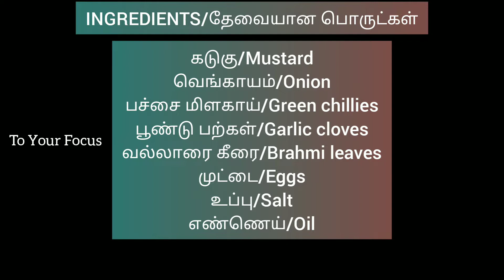இதில் சுவையும் சத்தும் அதிகம் இருக்கு....உடனே செஞ்சு பாருங்க...Brahmi leaves and egg podimas/Poriyal